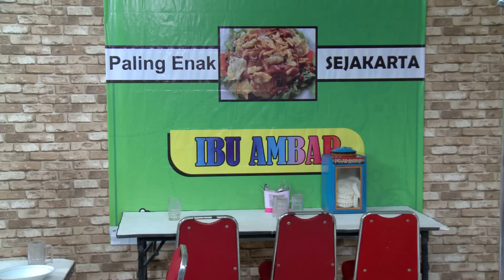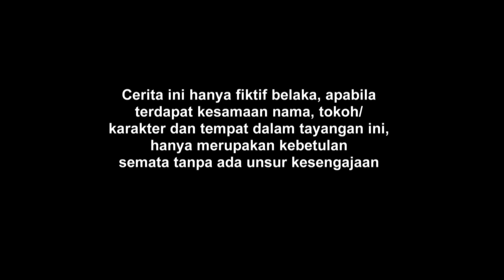Harapan Cinta - Episode 18 | Sinetron 2017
Selamat Menonton